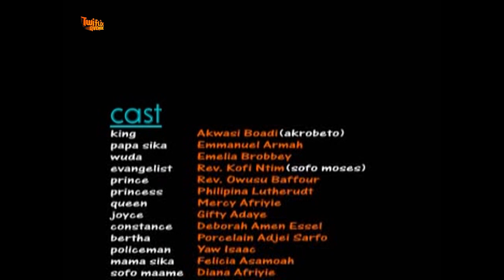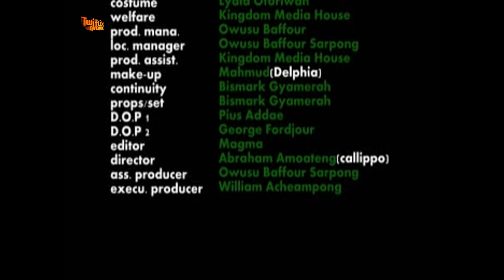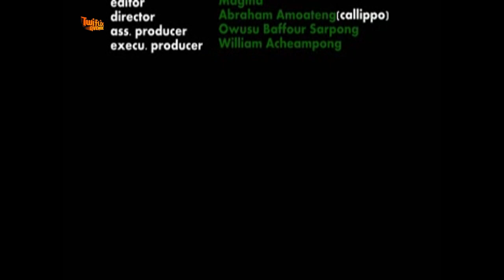NYAME ABASA 3 - EMILIA BROBBEY - AKROBETO - KUMAWOOD TWI MOVIE